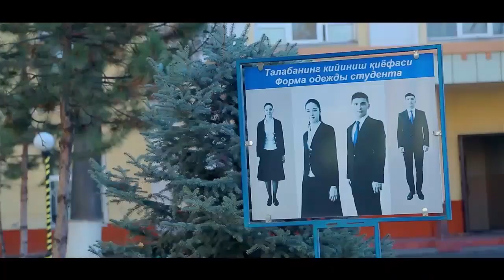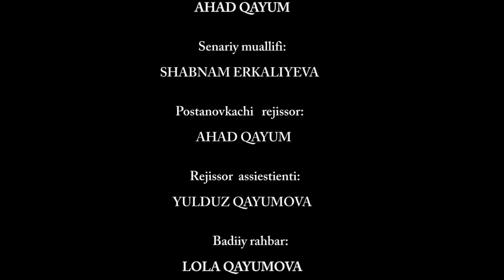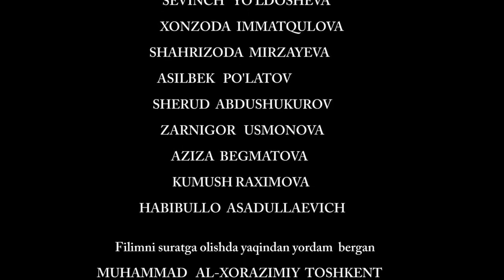ZO`RLANIB SHARMANDA BO`LGAN TALABA-TAQDIRLAR